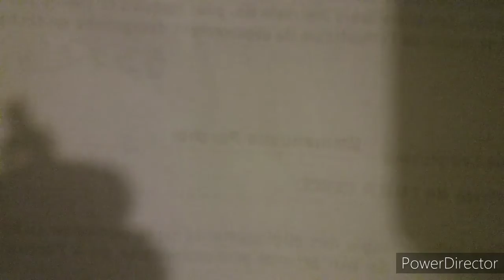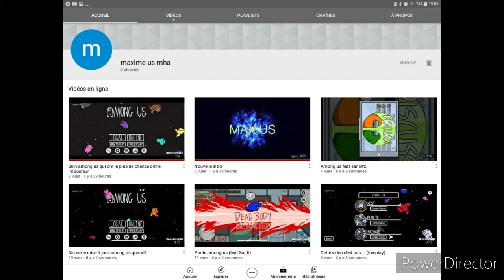que veut dire "M2LT" de michou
abonné vous !
aujourd'hui je vous montre quesque ve dire "M2LT"